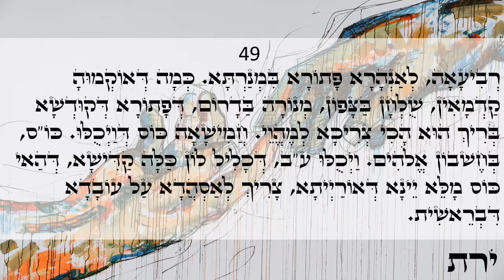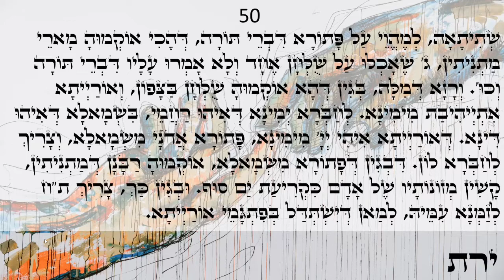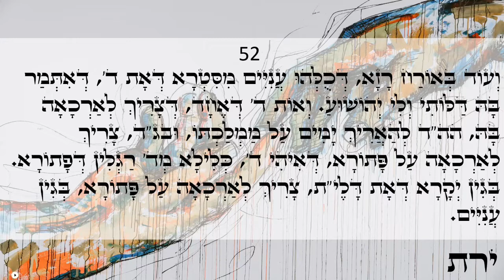Happy day Light warriors!!! ZOHAR Ekev 49-52 Love & Light